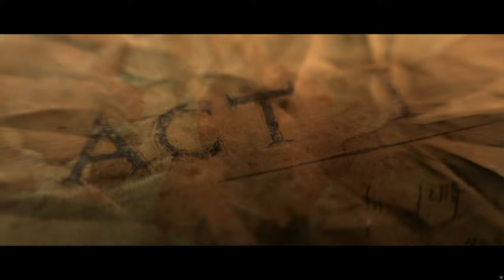Diablo 3 - Crusader Act 1 Walkthrough - Solo 4K/PC (No Commentary)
Diablo III is a hack-and-slash action role-playing game developed and published by Blizzard Entertainment as the third installment in the Diablo franchise.

Pc Configuration:
Case : Thermaltake Versa H22.
Motherboard: ASRock Z97 Anniversary
Video Card : Nvidia GeForce GTX 1660 TI OC 6 GB.
Memory Ram: HyperX Fury 4x4 gb DDr3 1600 Mhz.
Processor: Intel Intel® Core™ i7-4770K Processor
HDD: WDC - 2TB.